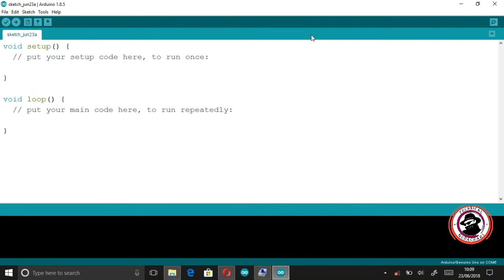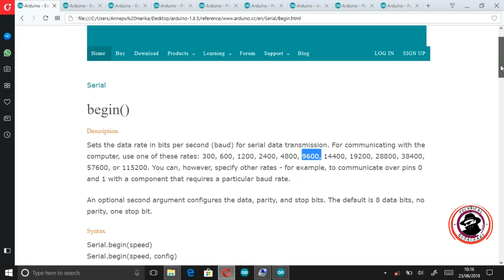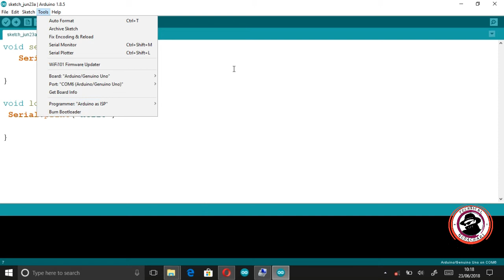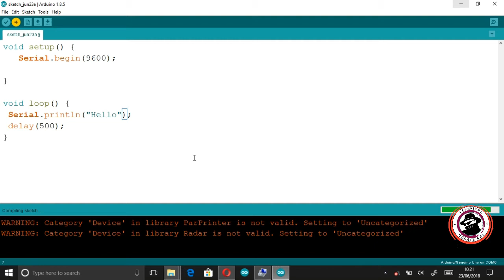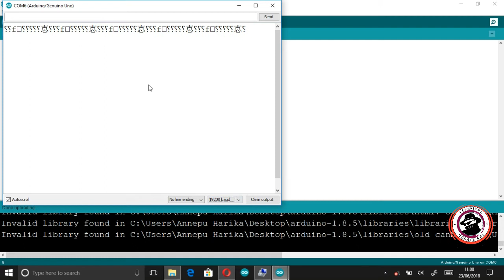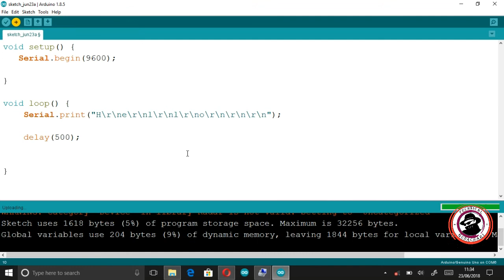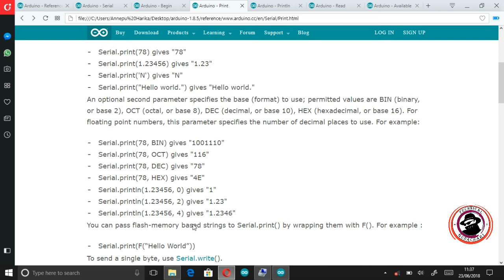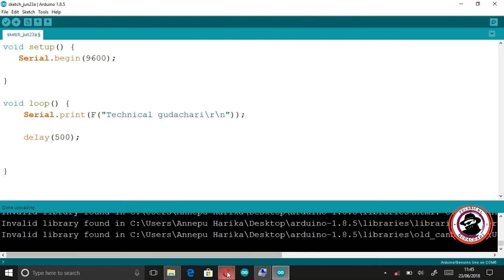Arduino programming Tutorial (Serial Port) || In Telugu#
hi viewers.. in this tutorial i explain  you serial ports TX,RX pins in arduino boards. In this session  i tell you The working of serial communication . in this serial communication i use the  functions like "begin()", "print()", "println()".